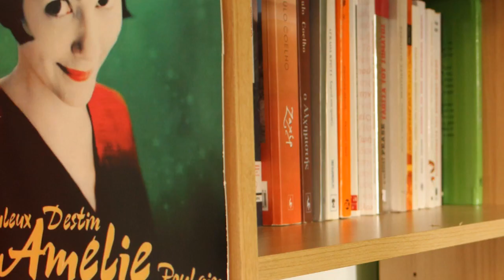ΑΟΥΤΣ ! - 23 - Το κορίτσι στο χωριό (α')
Αυτό το κορίτσι έχει προίκα!

Η Χρύσα Κατσαρίνη σχολιάζει την καθημερινότητά της
 με έναν ιδιαίτερο τρόπο. Καιρός ήταν να ακουστεί
κι η γυναικεία άποψη στο Comedy Lab.